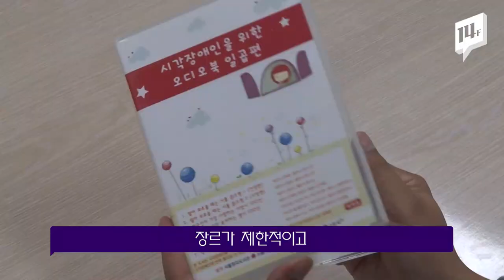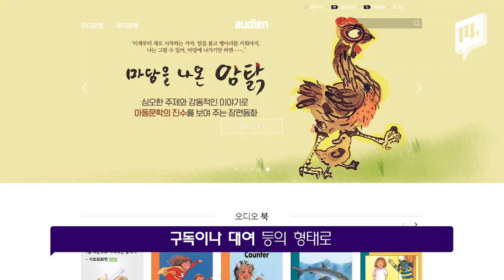누가 요새 서점에서 책 읽음? 오디오북 듣지! / 14F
걸어 다니면서, 일하면서 들을 수 있는 오디오북이 출판 시장에서 대세로 떠오르고 있습니다. 출판사와 대기업은 물론 해외 글로벌 기업까지 국내 오디오북 시장에 뛰어든 상태인데요. 오디오북의 매력이 뭐길래 많은 사람들이 오디오북을 찾는 걸까요?